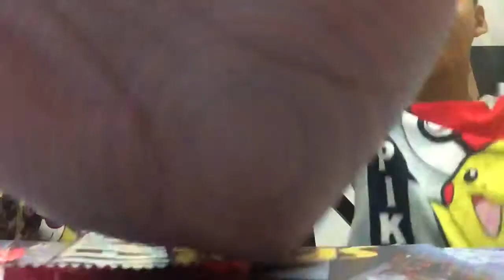Eating my chocolate Hershey part 3